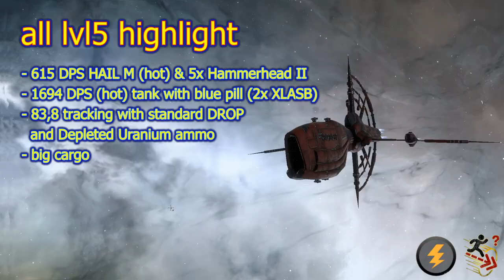EVE ONLINE GNOSIS SOLO pvp - dual X-Large Ancillary Shield Booster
this ship and fit cost about 110-120 mil ISK

If you lost one you will get 1-6 isk back from insurance

I dont have skills in lidership but you may think of fiting shield links in place of Medium Energy Neutralizer II

[Gnosis, steven0ise's Gnosis]
Co-Processor II
Damage Control II
Dread Guristas Co-Processor
Drone Damage Amplifier II
Gyrostabilizer II
Type-D Restrained Capacitor Flux Coil

Adaptive Invulnerability Field II
Fleeting Compact Stasis Webifier
Initiated Compact Warp Scrambler
Medium Micro Jump Drive
X-Large Ancillary Shield Booster
X-Large Ancillary Shield Booster,Navy Cap Booster 400

Medium Anti-EM Screen Reinforcer II
Medium Anti-Explosive Screen Reinforcer II

Hammerhead II x5

Cargo
Standard / Improved Blue Pill Booster
Standard Drop booster
Republic Fleet Depleted Uranium M (bonus to tracking 20%)
Barrage M
Republic Fleet Phased Plasma M
Republic Fleet Fusion M
Navy Cap Booster 400 x 61
Republic Fleet EMP M
Hail M
backup set of Hammerhead II